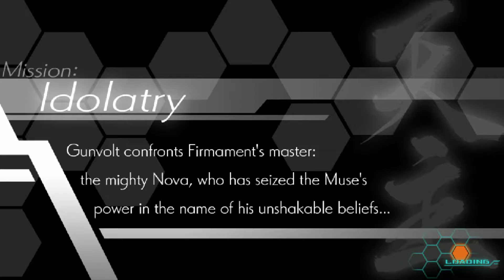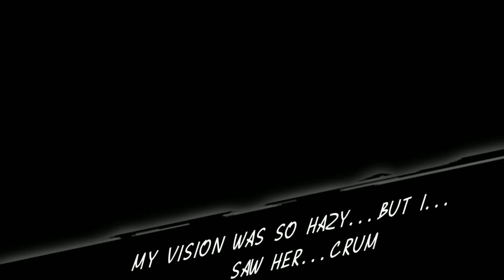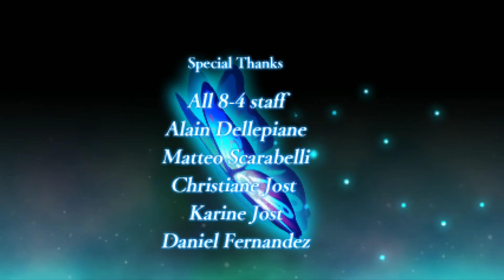Azure Striker Gunvolt (Steam ver) - Walkthrough #11 - Idolatry (BAD ENDING)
"Sumeragi banzai!!"

I couldn't defeat Nova, so I spent a lot of time farming between the previous episode and this one. Two episodes left!